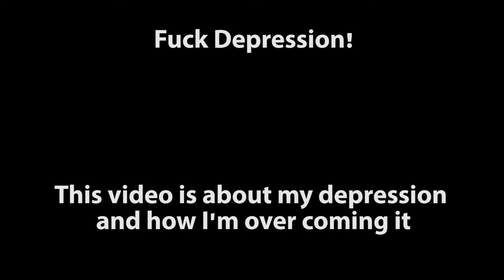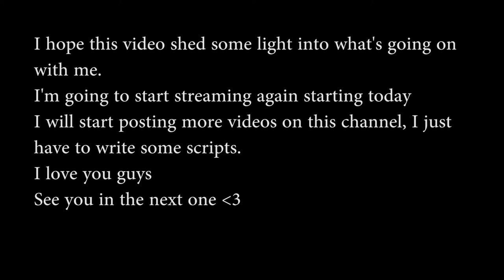F**K DEPRESSION | Dealing with my depression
Welcome Back!
Love you're self and  love life!
There's not much for me to say here in the description.
I am truly sorry for my absence and I'm back for good.

F**k depression
F**k depression
F**k depression